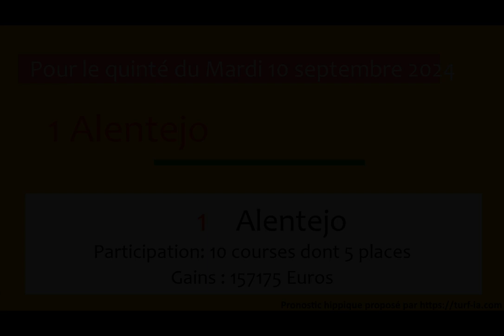PRONOSTIC PMU QUINTÉ + DU JOUR MARDI 10 SEPTEMBRE 2024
Mardi 10 septembre 2024 PRONOSTIC PMU QUINTÉ + DU JOUR
Hippodrome de AUTEUIL
Prix PRIX JEAN BART
Réunion : R1-C1
Allocation 110000euros
pmudemain tiercè pour demain pronostic tierce pour demain pronostic quinté demain pronostic du tiercé de demain#pronostic